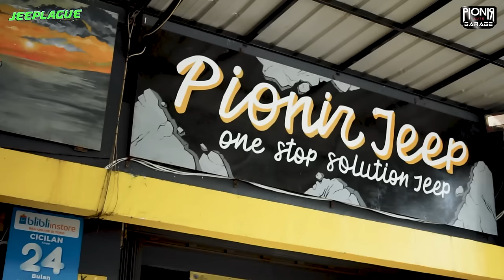BAJA DESIGN SQUADRON SERIES! UPGRADE MOBIL JEEP KAMU KE TINGKAT TERTINGGI! || ONE STOP SOLUTION